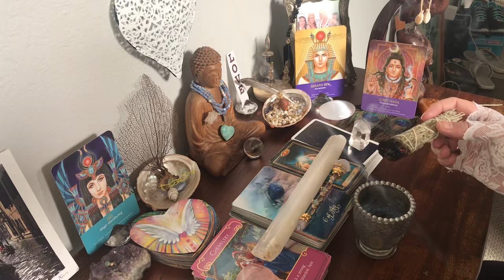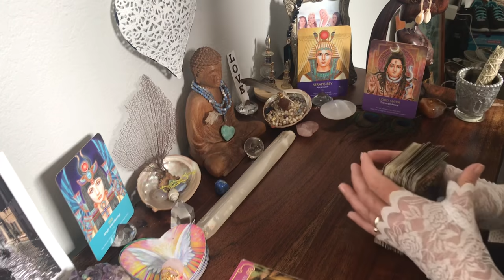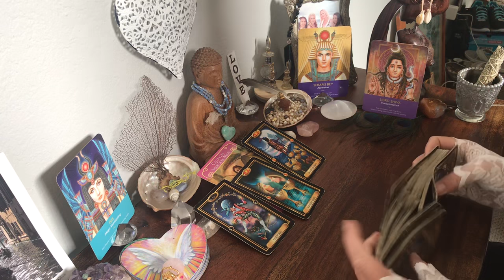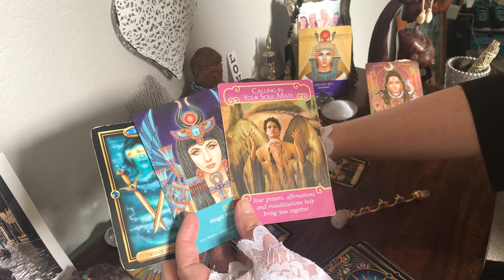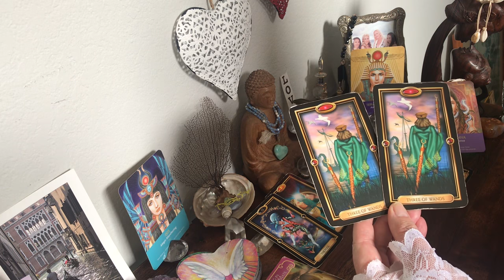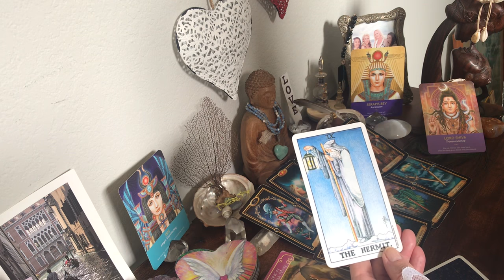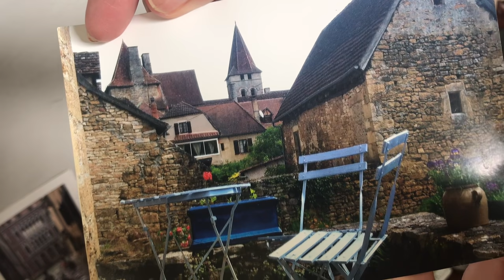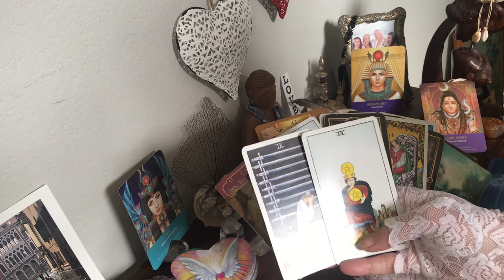Sagittarius ♐️ May 2020 2nd half ~ Soulmate is now Recognizing you, The Divine Venus is Rising up💕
Sagittarius ♐️ May 2020 2nd half ~ Soulmate is now Recognizing you, The Divine Venus is Rising up💕 Head and heart come together with new vision for your future ~ your healing and awakening is assured

For a personal Video Reading answering your 6 questions then I send you the 25 minute video you can watch over and over for your eyes only is only $22

Love and blessings my divine collective Sagitarians love you ❤️